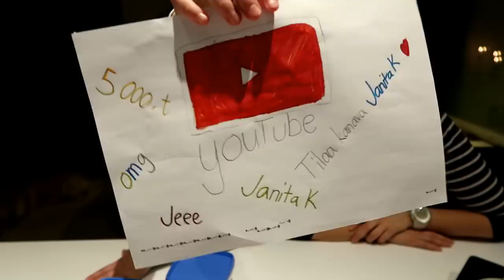Q&A feat. Kiia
Q & A-video vihdoin ja viimein. Tehdään ehdottomasti uusi video jossain vaiheessa, koska kysymyksiä tuli niiiin paljon :) Kiitos jokaiselle kysymyksen lähettäneelle :)

Heitähän peukku ylös jos tykkäsit videosta :)

Terkuin, Janita ja Kiia